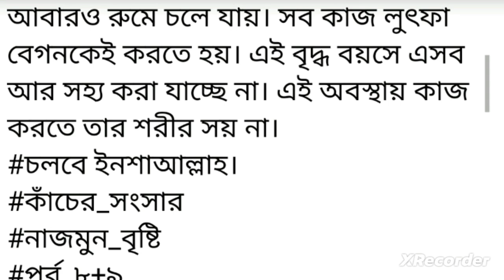সব কাজ লুৎফা বেগনকেই করতে হয় এই বৃদ্ধ বয়সে এসব আর সহ্য করা যাচ্ছে না এই অবস্থায় কাজ করতে তার শরীর